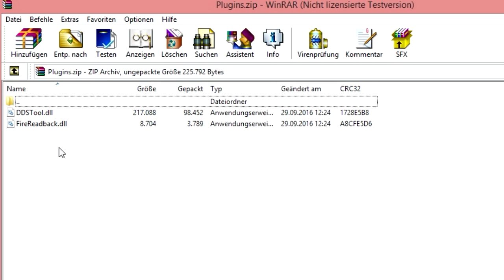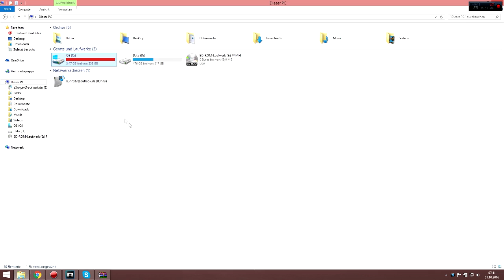NOTRUF 112 - DEMO PROBLEME LÖSEN! SO KANNST DU DIE DEMO SPIELEN!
Notruf 112 - Die Feuerwehr Simulation vorbestellen